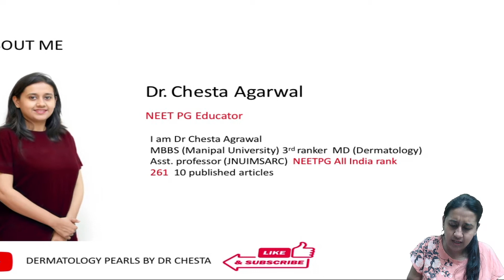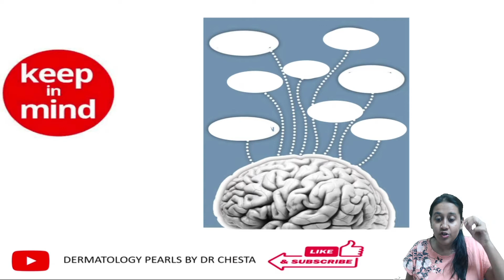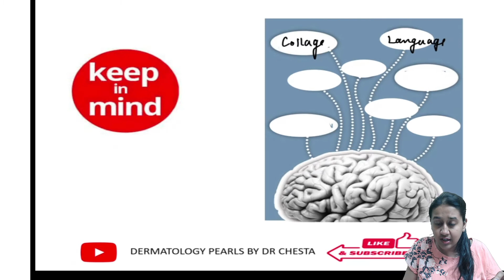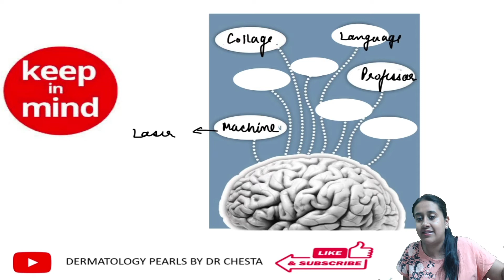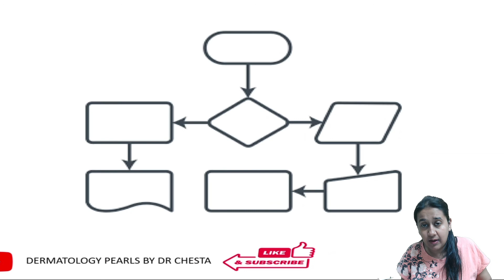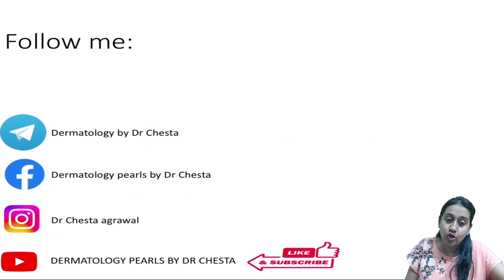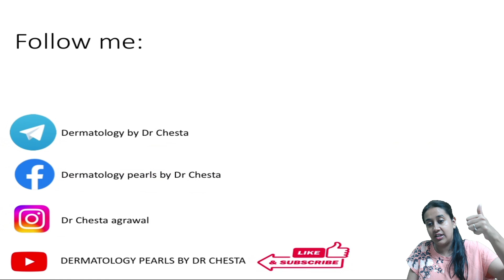How to choose the college for Post graduation in Dermatology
The things to be kept in mind before selecting a medical college for post graduation in Dermatology